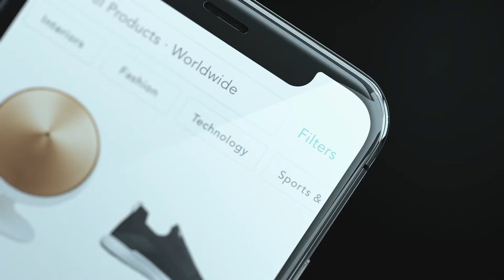TRANOÏ x BORN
Artificial intelligence voice : How to “phygitally” grow your business?  🧥🛒📲
This season marks the beginning of the @tranoi_show x @born_series collaboration.
BORN is a private B2B platform that connects a global network of design-led brands and selected retailers, based on a match-making concept.

Next TRANOÏ March 20 Edition, TRANOÏ x BORN experience will be offered to both designers and retailers through an innovative pedagogic onsite installation at both Palais de la Bourse and Carrousel du Louvre.
Get your badge and discover our new digital service linkinbio and get a chance to participate to our first

29 Feb 2020
9 am
Palais de la Bourse